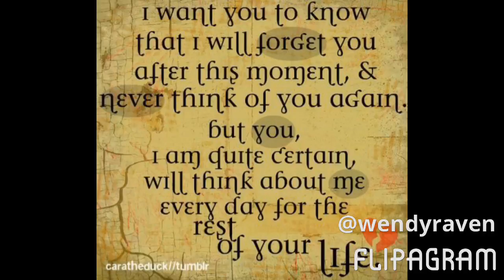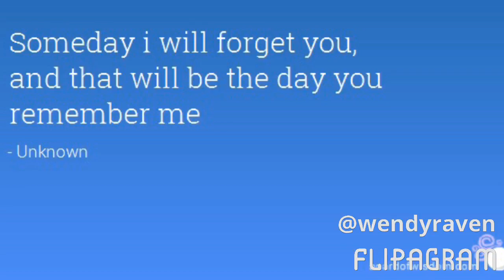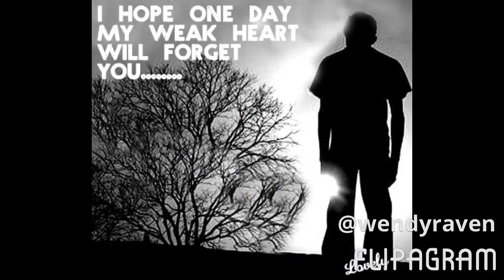I will soon forget